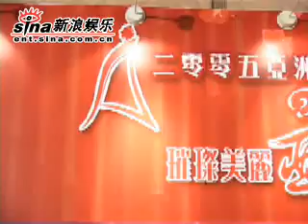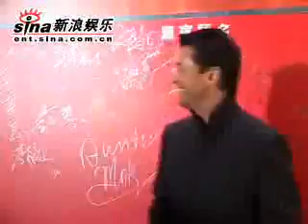2005亞姐總決賽嘉賓到場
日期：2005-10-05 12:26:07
2005亞洲小姐競選總決賽》昨晚順利舉行，亞軍和季軍則分別為韓國代表洪仁穎和內地撫順代表翟湘萍奪得。